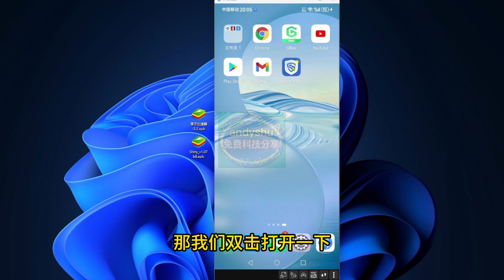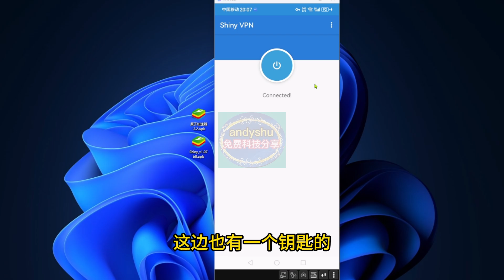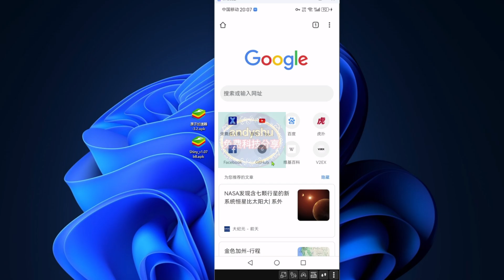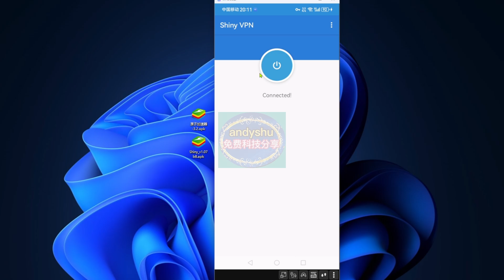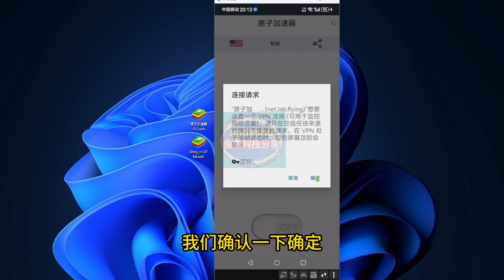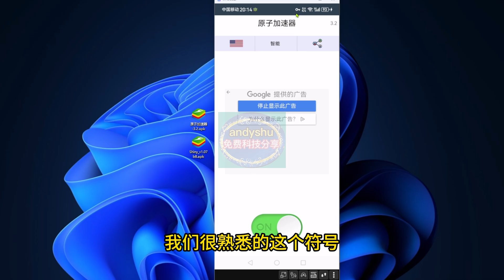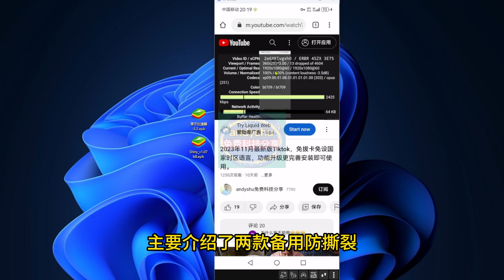两款免费vpn,不需要设置下载安装即可使用，防失联必备